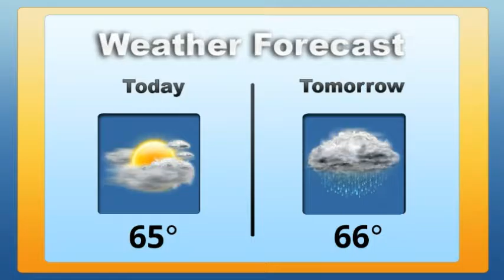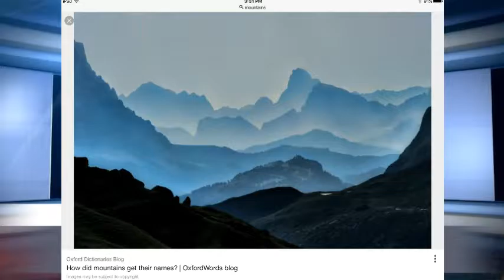March 16, 2017